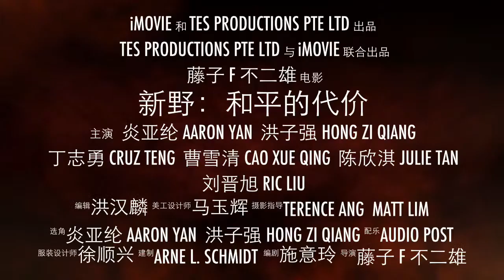新野：和平的代价 XinYe：Price Of Peace Trailer